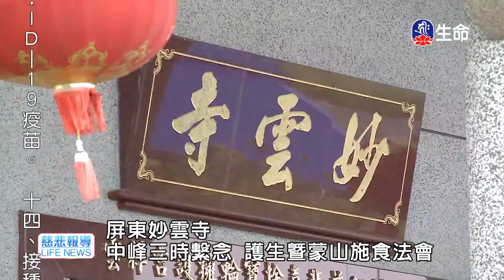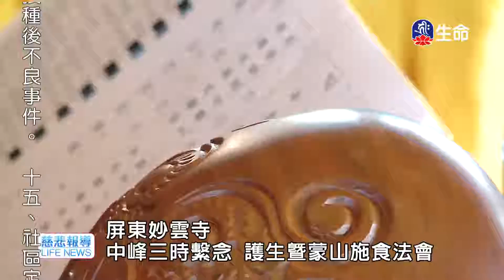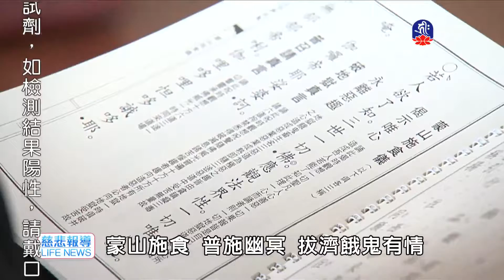一念心動世界跟著動_海濤法師弘法講座(國台)_(lifetv_20210916_22:30)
海濤法師弘法講座(國台)_一念心動世界跟著動。